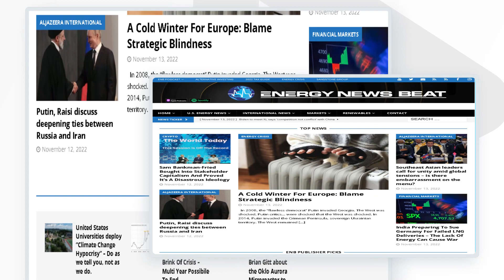Daily Energy Standup Episode #60 – Graholm has ties to China and WEF on banning gas stoves...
Episode #60 – Graholm has ties to China and WEF on banning gas stoves, Large wind turbines falling like Biden going up stairs.

00:00 – Intro
03:46 – U.S to pour 30 million into lowering costs for large wind turbines.
07:11 – Saudi Aramco CEO Warns ESG Investing Poses Threat to Global Energy Security
10:33 – Biden, Energy Secretary Exposed in gas stove plan
15:45 – Catastrophic failures, 300 ton wind turbines keep collapsing in terrifying fashion
20:27 – California utility regulators told the lack of storage cause spike in natural gas
27:20 – Outro